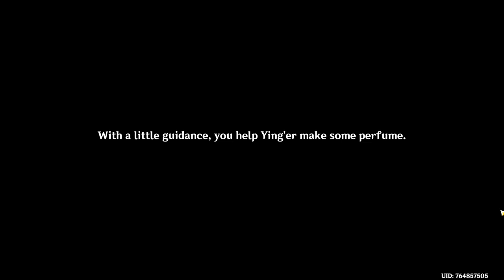Genshin Impact #22 Cooking with Jade, Flirting with Women and a magical Teapot!